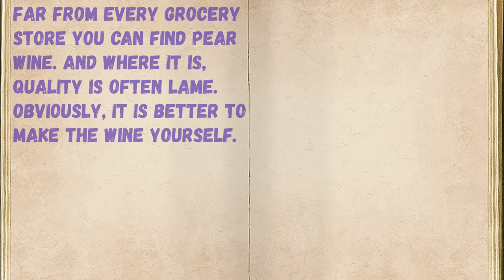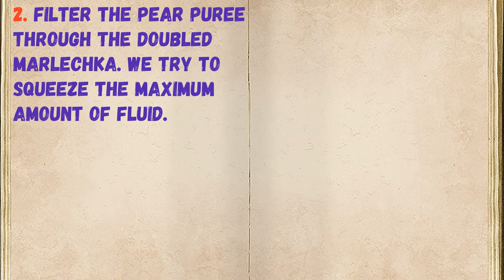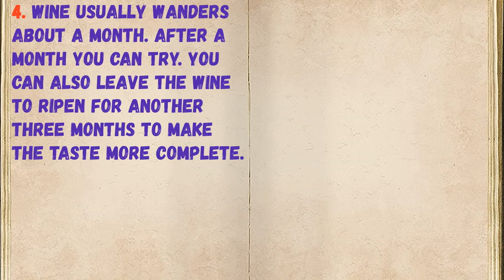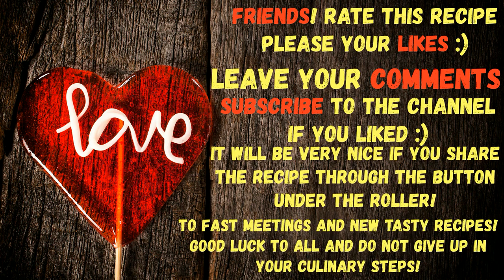Pear Wine / Book of recipes / Bon Appetit